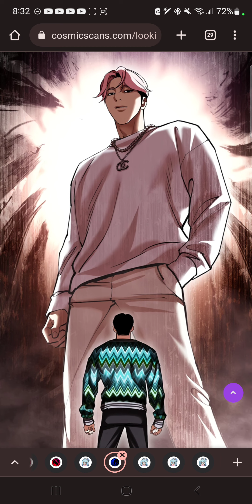What if Takemichi was a legendary delinquent